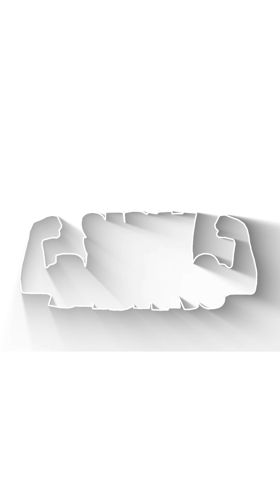KARAT SINGKI DOBI MENGGUNAKAN SABUN BADANG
Tuang je karat 20 tahun hilang macam magic.